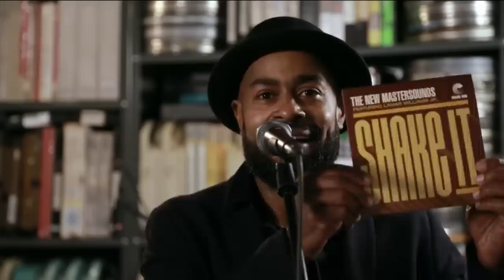The New Mastersounds at Paste Studio NYC live from The Manhattan Center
1. Let's Go Back 0:39
2. Shake It 7:00
3. Love They Deserve 12:09

Watch The New Mastersounds live at Paste Studio NYC!